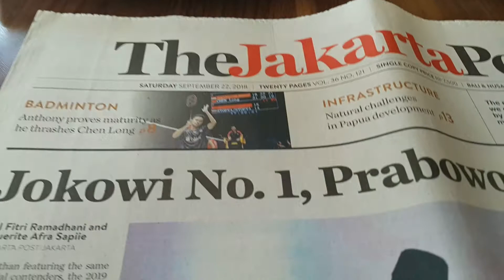Menu breakfast di Holiday Inn Hotel Emporium Pluit Jskarta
Menu sarapan pagi di Holiday In Hotel Emporium Mall Pluit Jakarta